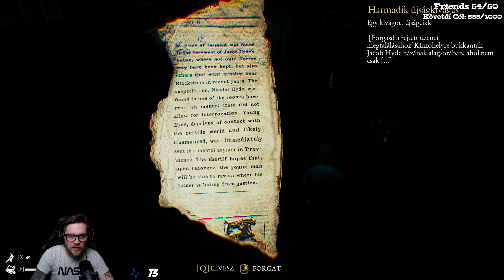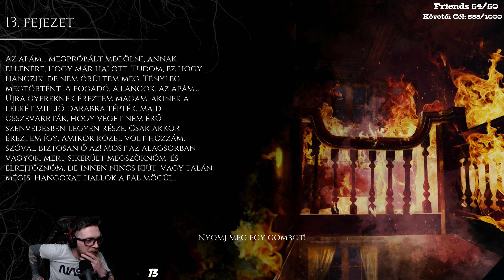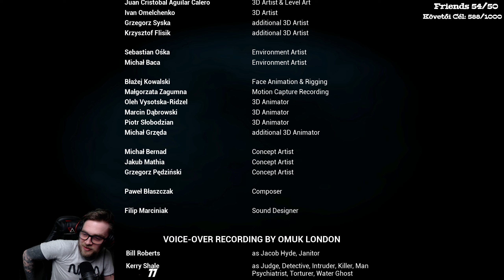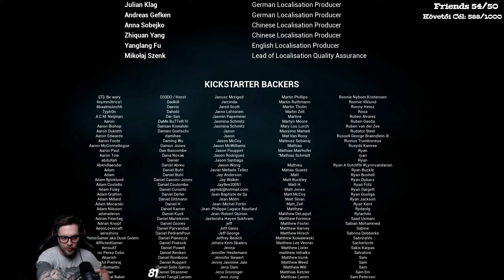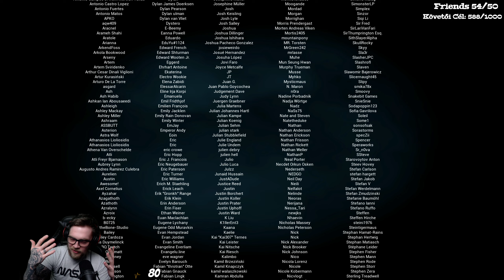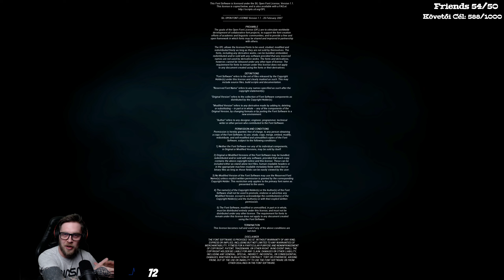The Beast Inside(PC)(Magyar Felirat) #9